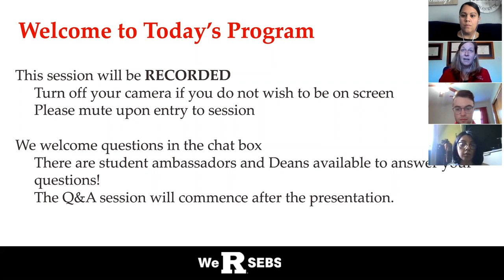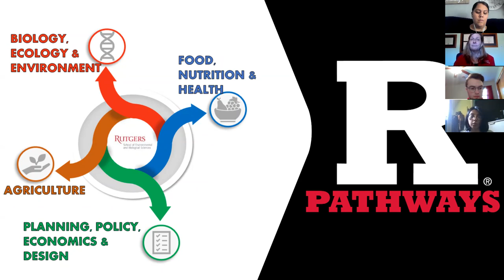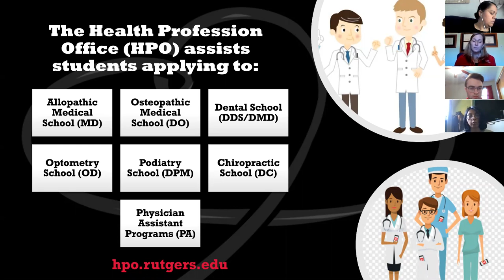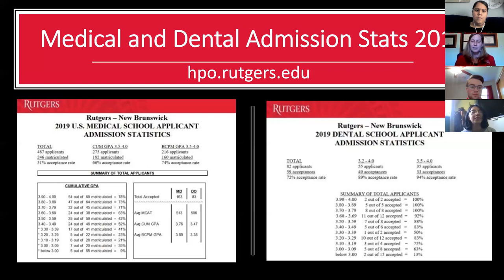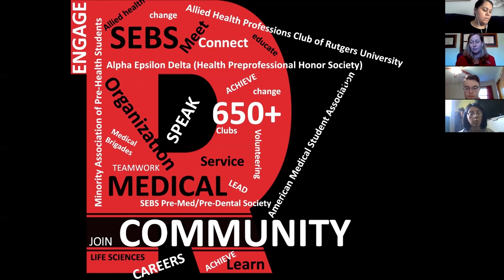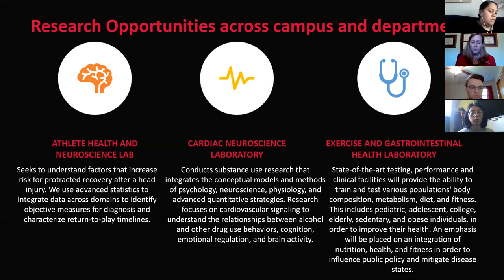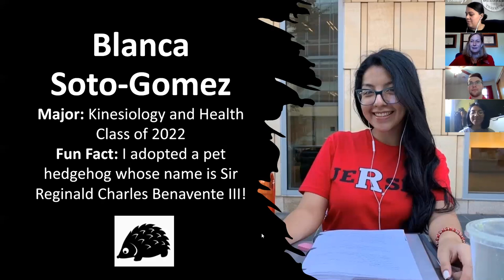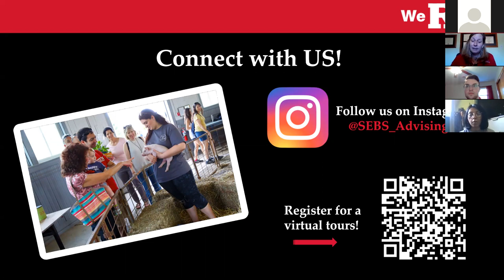Health Careers and Professions at the School of Environmental and Biological Sciences 4-26-21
Interested in human health and a health professional career? Find out how SEBS offers the majors, resources, and opportunities to support your health professional plans. Join advisors and current students in a presentation about resources for planning your path in the health professions.